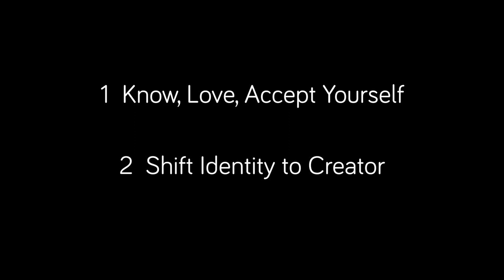Simplified Spirituality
1 Know, Love, Accept Yourself
2 Shift Identity to Creator